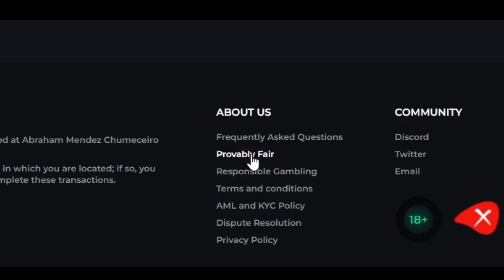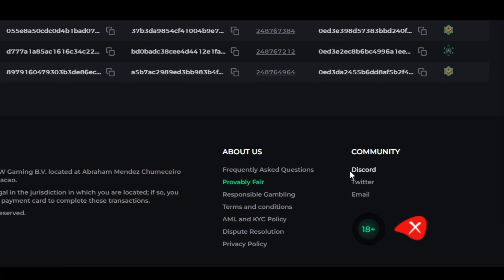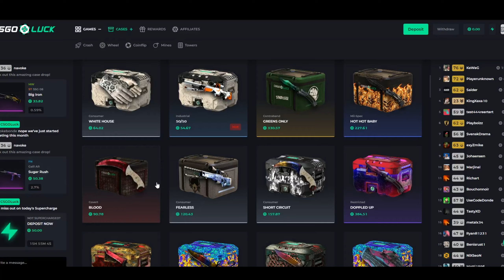IS CSGOLUCK LEGIT? HONEST REVIEW | AidenGambles